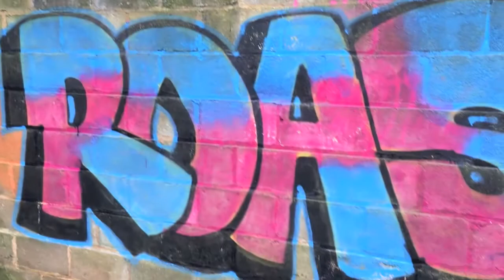Building 87 [Abandoned structure in the woods behind KPPC]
Checked out Building 87 [the second piggery] in the woods, and explored the area where the old dairy farm used to be. Shot a video of Building 42 of the Quads.

Filmed
November 2019